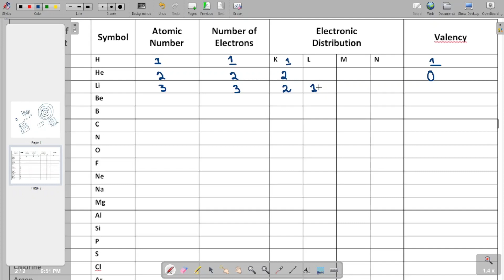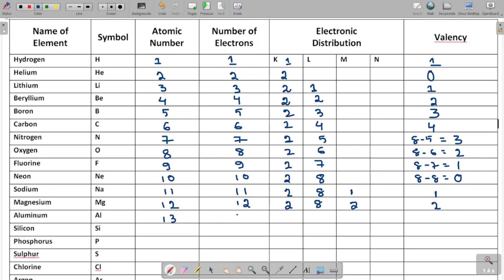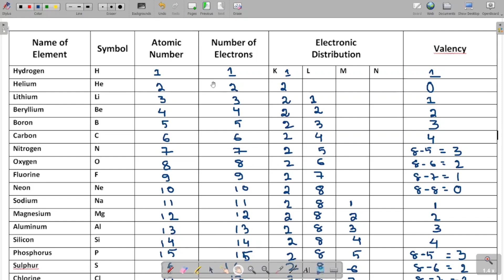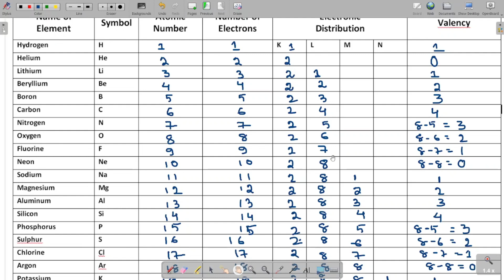How to find Valency